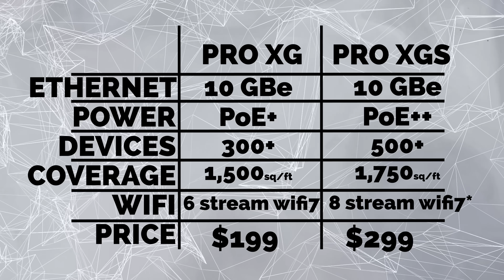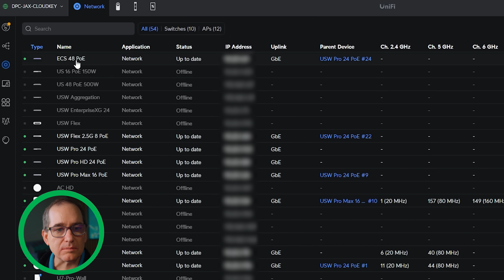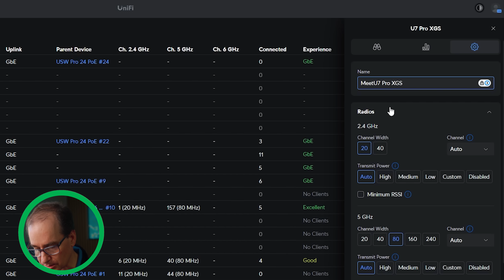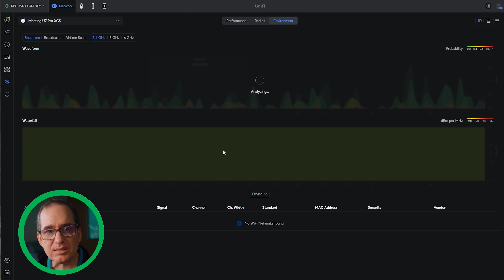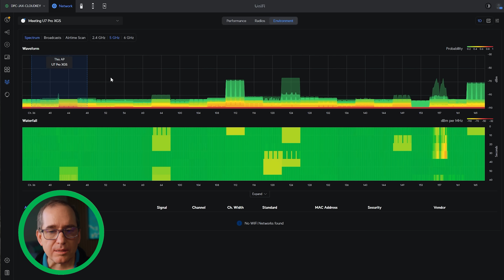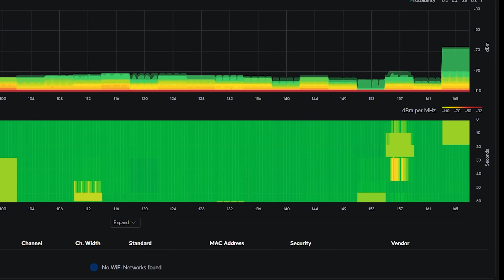What Makes Unifi's UXG The MOST POWERFUL WiFi System Yet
Discover everything you need to know about UniFi's latest Wi-Fi 7 access points—the UXG Pro XG and UXG Pro XGS! In this comprehensive overview, Clay Archer, CEO of DPC Technology, dives deep into UniFi's innovative new designs, advanced features, and performance enhancements.

The UXG Pro XG and UXG Pro XGS showcase a sleek, industrial design with an integrated heat-dissipating alloy backplate, eliminating the need for fans and enhancing device longevity and reliability. With blazing-fast 10 Gigabit Ethernet uplink ports and advanced Wi-Fi 7 capabilities, these devices can effortlessly handle hundreds of connected devices, perfect for high-density environments like offices, event spaces, and enterprise networks.

Key Highlights:

UXG Pro XG: Supports 300+ connected devices, 1500 sq. ft. coverage, 6-stream Wi-Fi 7, PoE+ powered.

UXG Pro XGS: Supports 500+ connected devices, 1750 sq. ft. coverage, 8-stream Wi-Fi 7, PoE++ powered, with dedicated spectral analysis for optimal wireless performance.

Available in two stylish color options: black and white.

Seamlessly integrates with UniFi's upcoming line of XG switches, enhancing your network's performance and scalability.

Clay also demonstrates UniFi's intuitive spectral analyzer software, highlighting how the UXG Pro XGS's dedicated scanning radio provides invaluable insights into optimizing your wireless environment, especially in high-interference scenarios.

If you're looking for cutting-edge, future-proof Wi-Fi solutions, UniFi's UXG Pro XG and UXG Pro XGS offer compelling upgrades from previous generations.

Have questions about these new access points or networking best practices?

OUR 2025 YOUTUBE GEAR
🔸 Main Camera
🔸 Shotgun Mic
🔸 Wireless Mic
🔸 RGB Light (for colored wall effect)
🔸 Streaming Capture Card
🔸 Studio Light
🔸 Studio Light Diffuser
🔸 Audio Recorder
🔸 Electric Sit/Stand Desk